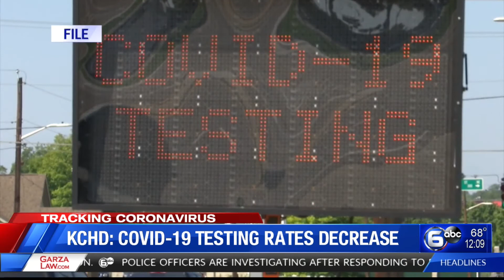Coronavirus in Tennessee: Knox County reports one new death as hospitalizations rise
Knox County reported on Friday its second COVID-19 death in the month of October as its inactive case count surpassed 10,000.